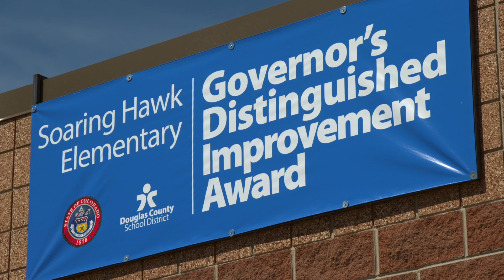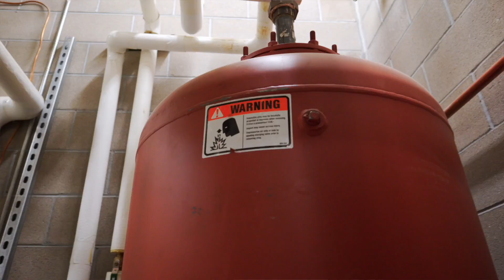Kids with Questions: Kenzie drops in to the office to visit Soaring Hawk Principal Stacey Roberson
She ends up in the principal's office and has some tough questions for her principal, Soaring Hawk's Stacey Roberson. Join Kenzie on a tour of her school.

Let's be ready for Kenzie!